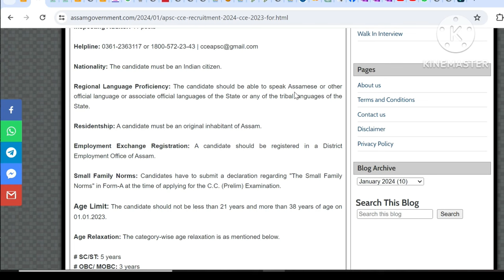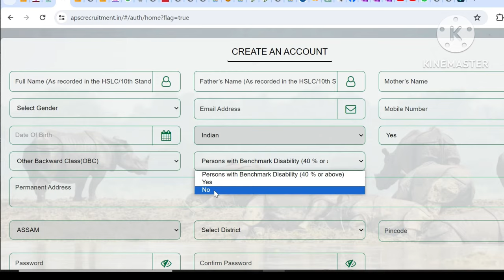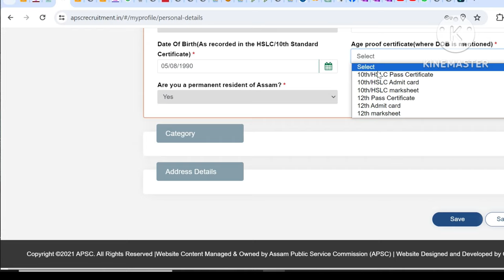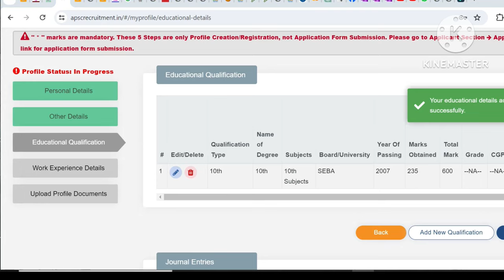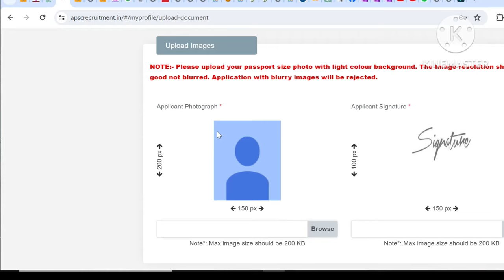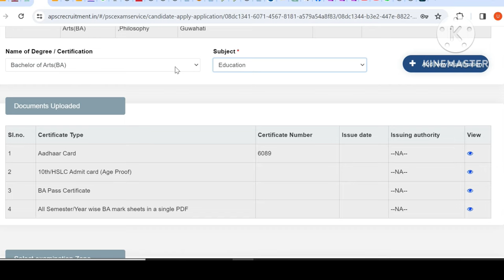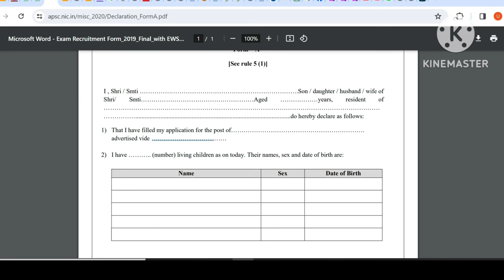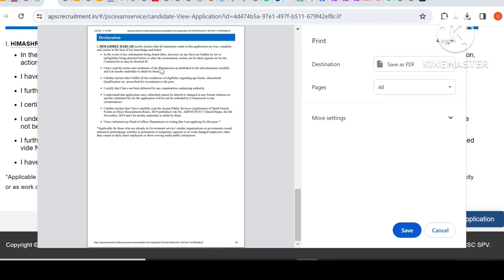Full Online Apply Process Video APSC CCE Prelims Exam// Step by Step Apply APSC CCE 235 Posts 2024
কোনোবাই Online Apply কৰিব বিচাৰিলে নাইবা কিবা Details জানিব বিচাৰিলে WhatsApp ত Direct massage কৰক 👉 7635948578

👉 Online Apply Fees...
(Gpay, Phone Pay, Paytm etc..)

Join Assam Govt 1 Lakh job update Facebook Group, fb group link join